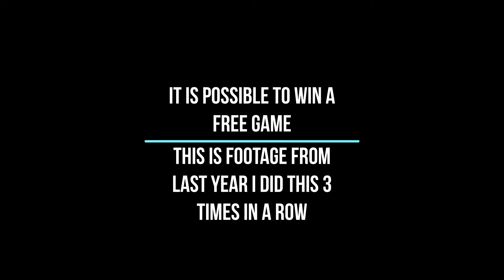Congo Falls Congo Queen